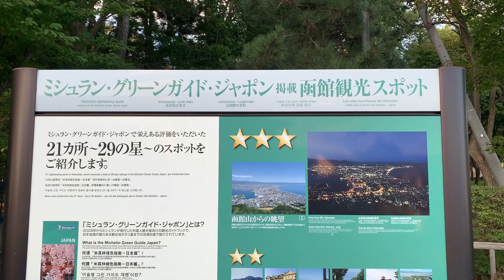函館モダン衣裳館 おすすめ撮影スポット 香雪園 ミシュランガイド星を獲得